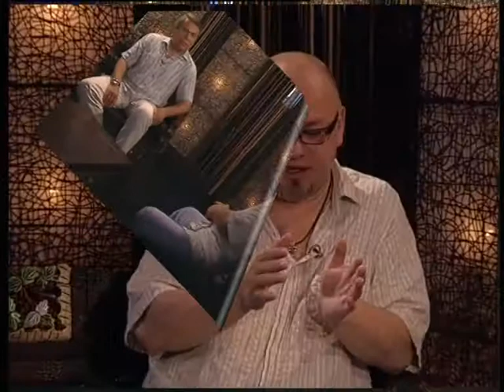Conductor Volodymyr Sheiko.Interview.O.Egorov`s Program "Unformat".